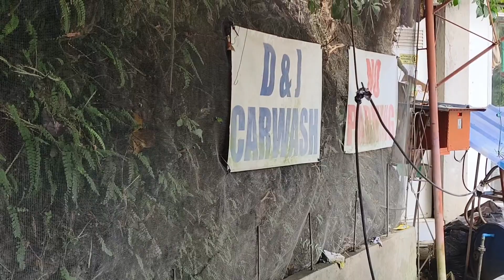Had him wash for the first time| Feeling excited for the little one | Mrs. Suzette